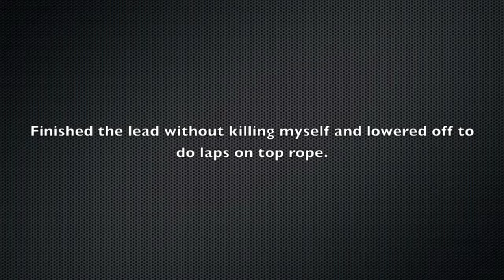Dustin's first Ice Lead (WI3)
Ice Climbing in Lee Vining, March 10th 2013